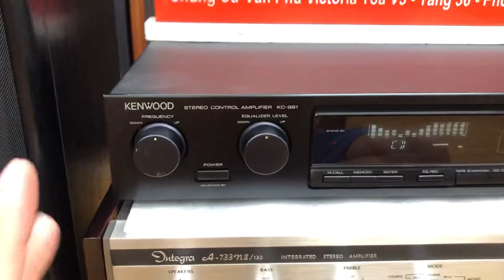Xuất thuận Bắc ninh thuận